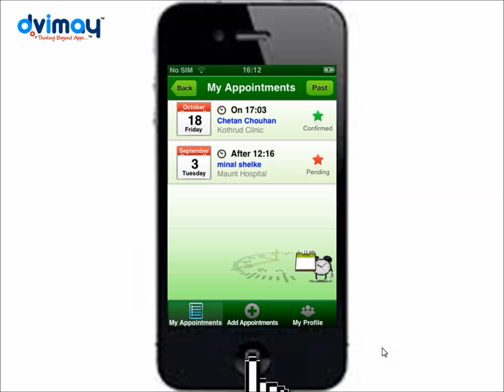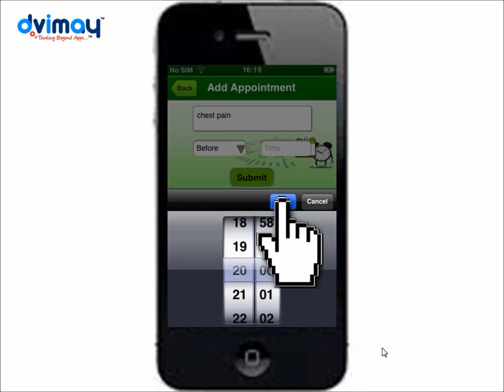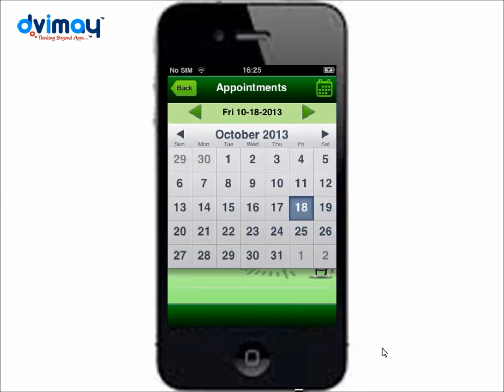Appointment Management System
Seamless appointment managemetn system for professionals with comprehensive back end system. For patients, no need to talk to anyone for scheduling an appointment and for Doctors, complete automation of appointment scheduling with control.